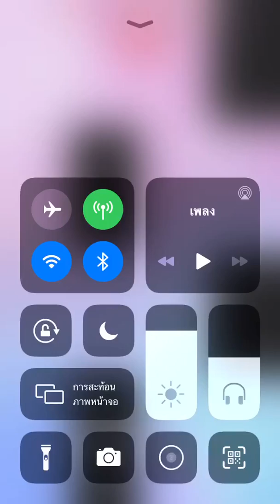Piano tiles 2 - Venetian Boat Song (2316) thumb